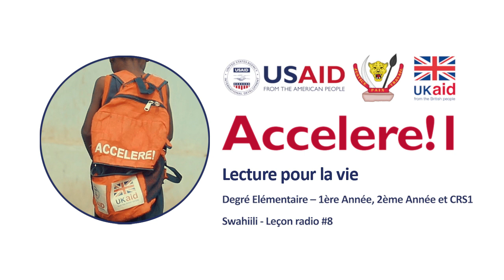Radio leçon #8 – Kiswahili - Degré Elémentaire - Lecture pour la vie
Radio leçon interactive - "Lecture pour la vie" - Degré Elémentaire (1ere année, 2eme année et CRS 1) – Kiswahili – Leçon #8